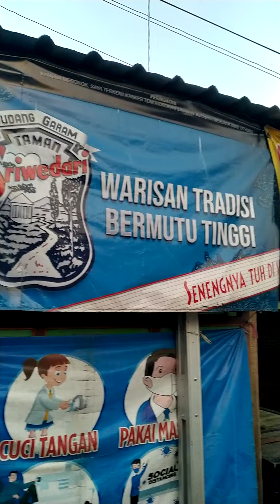ALHAMDULILLAH,.. NyampaI JugA DI PasaR LingGapurA&WaktunyA MinuM TeH HanGaT+SarapaN PagI,03~08~2022.